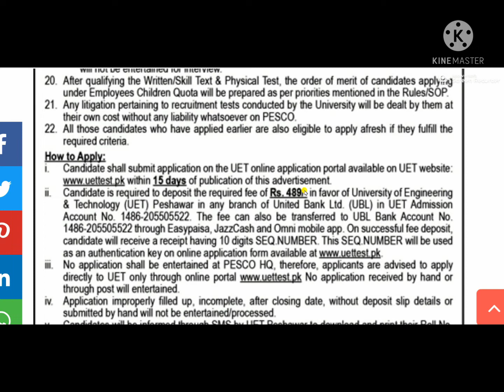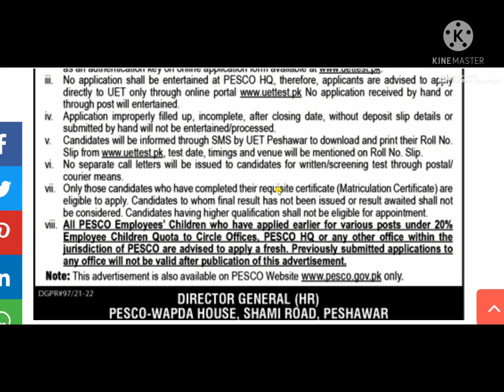PESCO Jobs 2022 | Assistant Lineman 2502 Jobs | Wapda Jobs 2022 | Peshawar Electric Supply Company